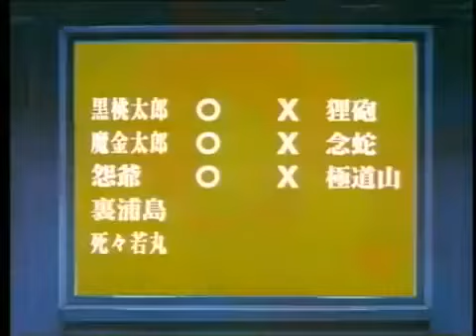Yu Yu Hakusho ep 43 1di2